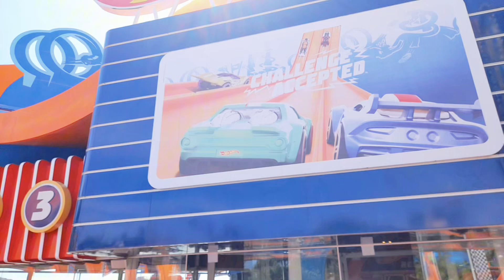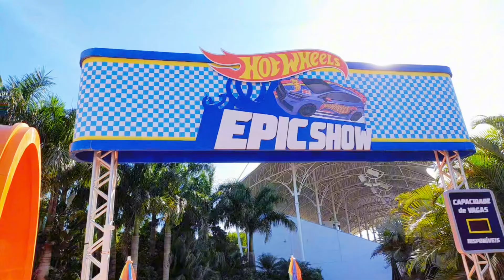17 de outubro de 2024